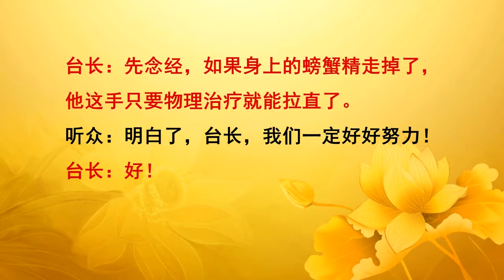【2014】 20140622 2 法会开示 中国香港